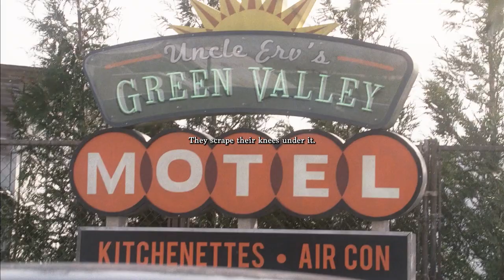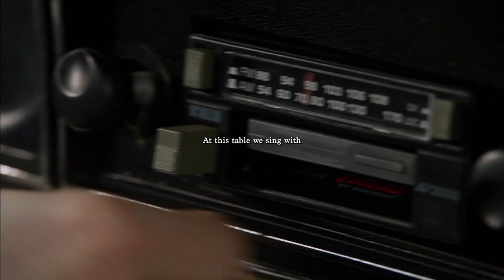spn. » perhaps the world ends here.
a car is a kitchen table is a body is a home.

» clips from supernatural.